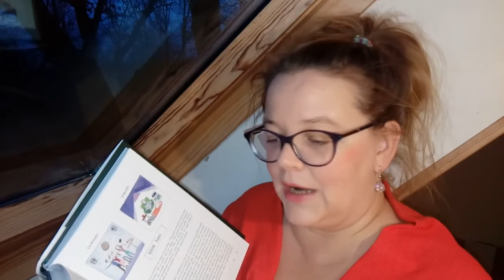Raamatu ettelugemine: Alar Tamming 'Jalutuskäik Iseendasse' 3osa